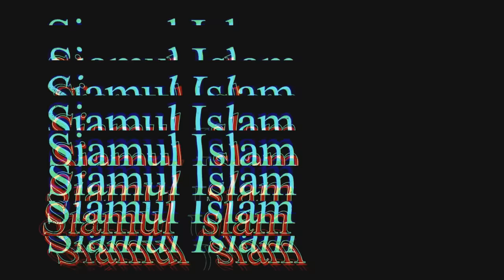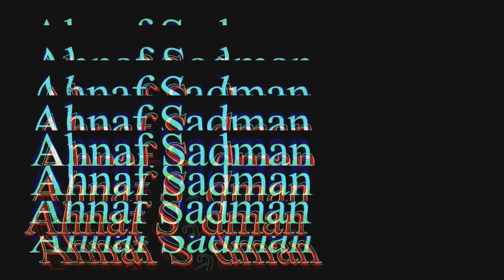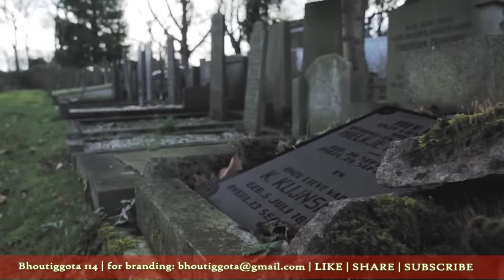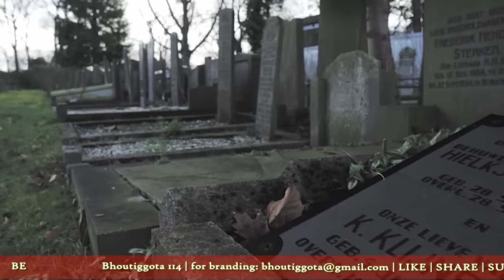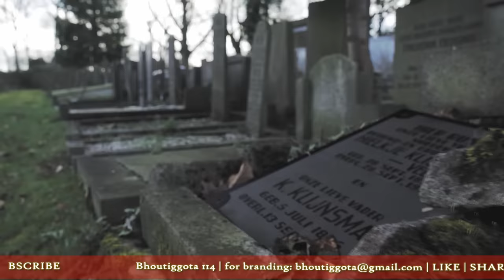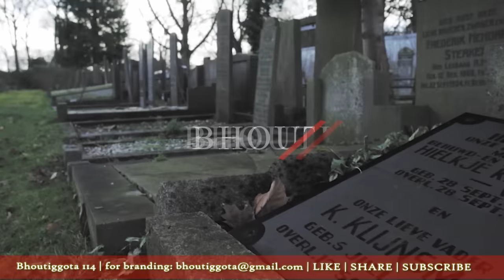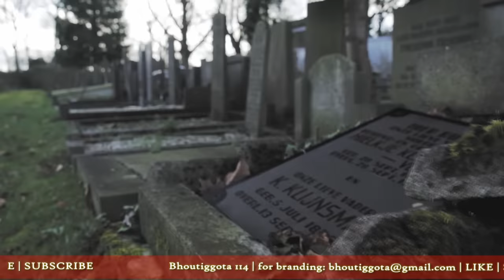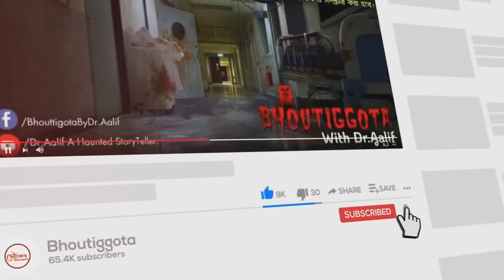ভৌতিজ্ঞতা (Bhoutiggota) | Episode 114 - মাজহারুল ইসলাম শাওন স্পেশাল এপিসোড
টি-শার্ট প্রি অর্ডার করবার লিঙ্কঃ
My Gears  ➤
✔️ Microphone Boya M1/ Boya MM1/ BM-800

01) Sameer Ansary (Senior Co-ordinator - Operation & Admin )
02) Mazharul Islam (Co ordinator & Lead Story Teller)
03) Parvez Hasan (Coordinator + FBG-Admin+ FBP)
04) Arman Sarker (Senior Moderator+Coordinator-Script)
05) Shamim Miah (Moderator FBG & Story Teller)
06) Sazzad (Graphics Designer)
07) Mohammad Siam (Senior Moderator)
08) Sazid Ahsan (Voiceover Artist)
11) Ahnaf Sadman (Moderator)
12) Abir Rahman (Moderator)
13) Joy E Mamun (Moderator)
14) Md. Imranul Hossain (Moderator)
15) NM Nahin (Moderator)
16) Poran (Moderator)